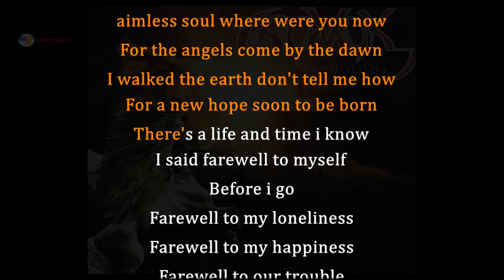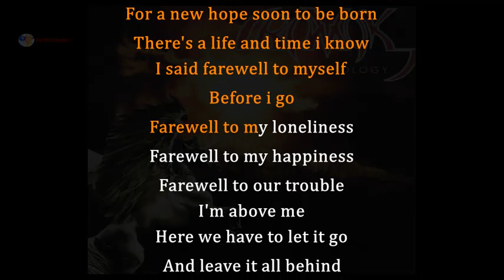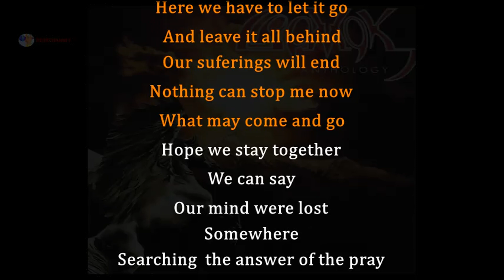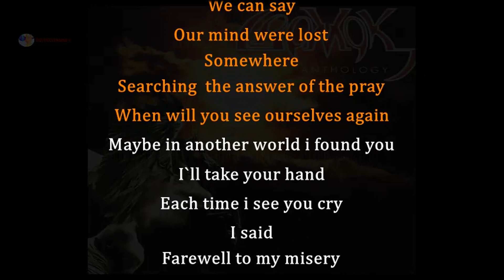Cromok [ Farewell ] Instrumental Karaoke